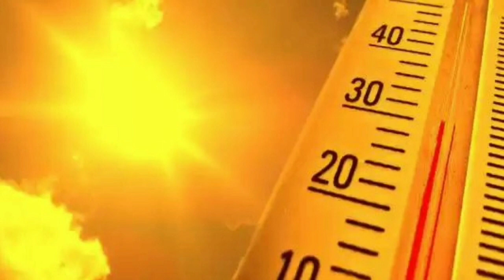ঘূর্ণিঝড়ের সতর্কতা জারি পঃবঙ্গে, ৭ জেলায় প্রচন্ড দুর্যোগ, কবে কোথায়? l Cyclone "Yaas" Latest Update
ঘূর্ণিঝড়ের সতর্কয়া জারি পঃবঙ্গে, ৭ জেলায় প্রচন্ড দুর্যোগ, কবে কোথায়
? l Cyclone "Yaas" Latest Update

Weather ofj kolkata
Weather of midnapur
Weather oj Puruliya
Weather of north Bengal
Weather of Bankura
Weather of Nadia
weaather of Bardhaman